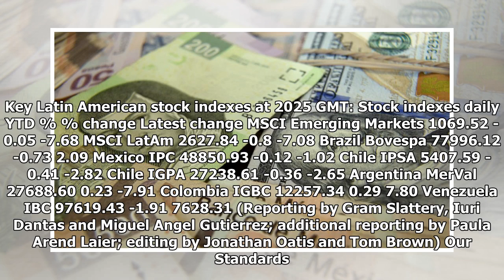EMERGING MARKETS-Mexico peso strengthens after Trump NAFTA comments